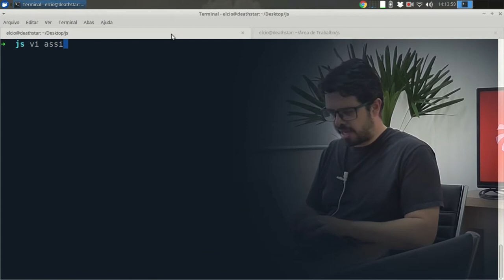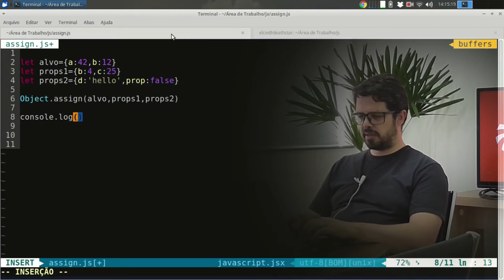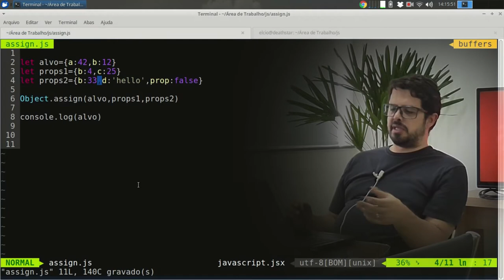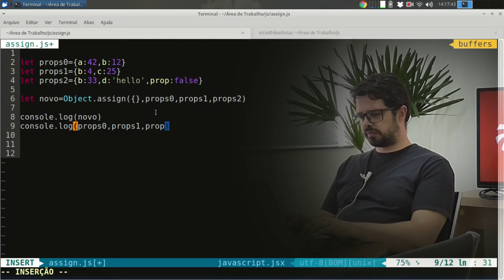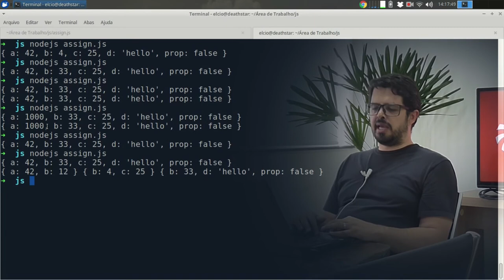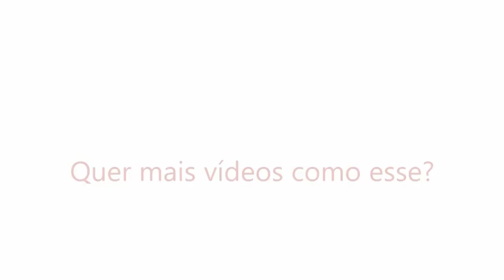ECMAScript 6-10 Object assign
No vídeo de hoje veremos OBJECT ASSIGN que é o décimo vídeo da nossa série de novidades do JavaScript.
Confira Agora!